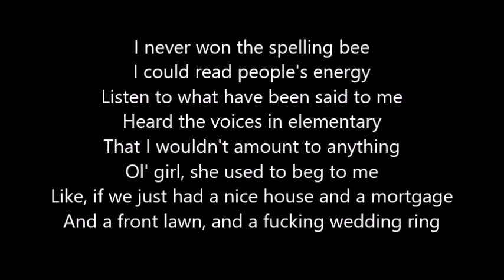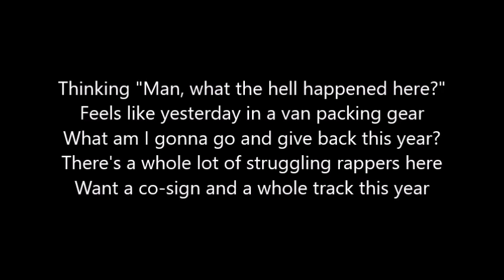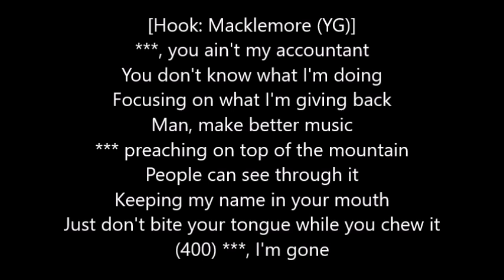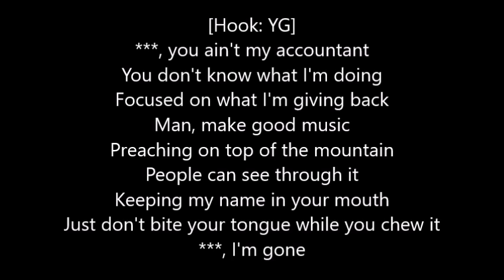Macklemore & Ryan Lewis - Bolo Tie (feat. YG) LYRICS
This is the lyrics of "Bolo Tie" of Macklemore and Ryan Lewis featuring by YG.

THIS UNRULY MESS IVE MADE